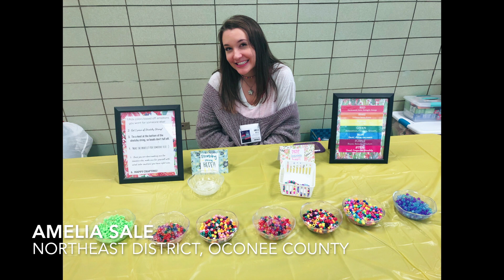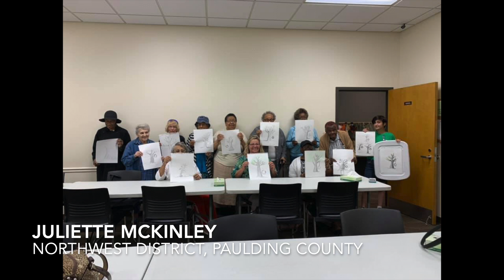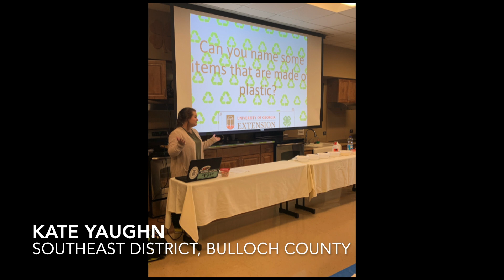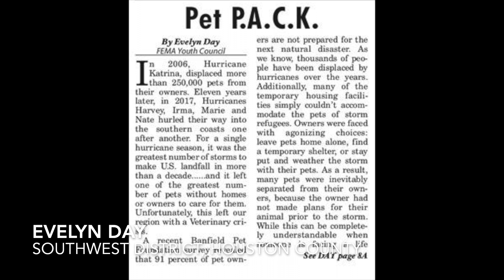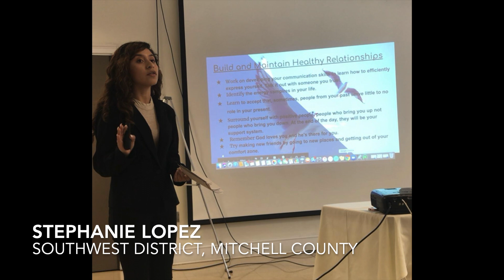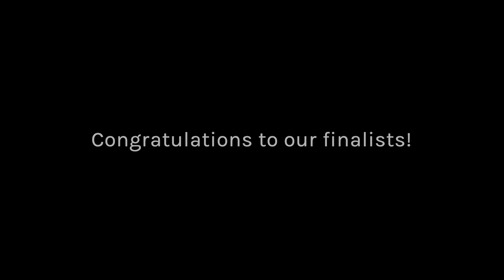Georgia 4-H 2020 Leadership in Action Finalists